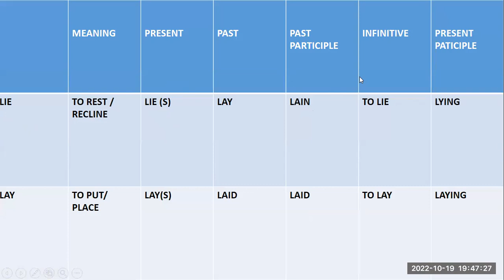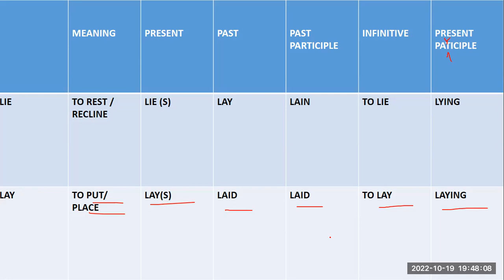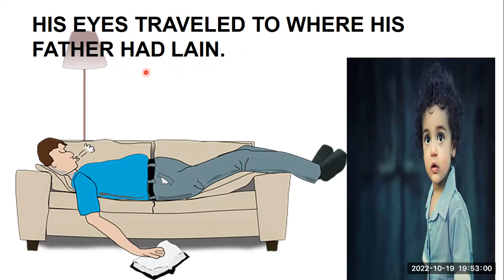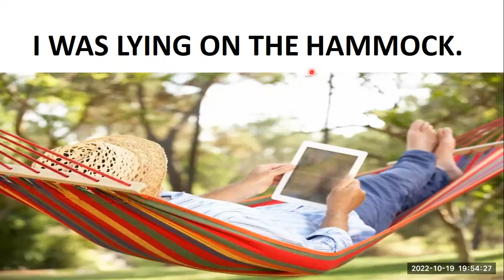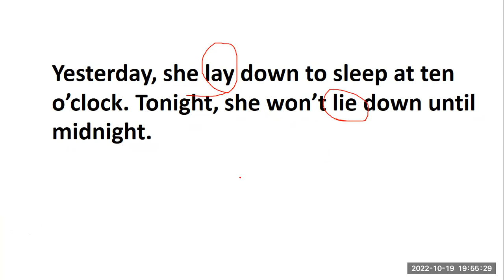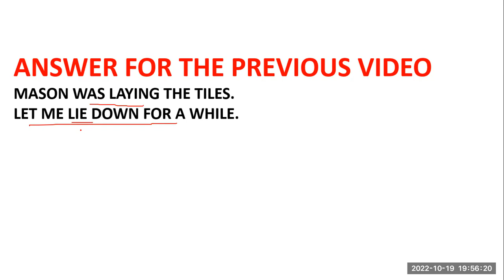USAGE OF LIE,LAY,LAID, LAIN || Tamil